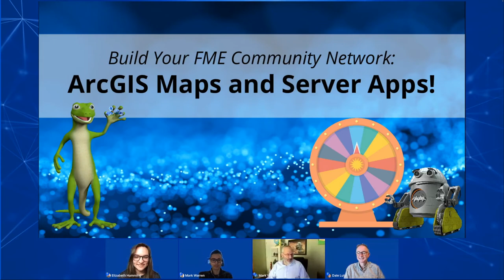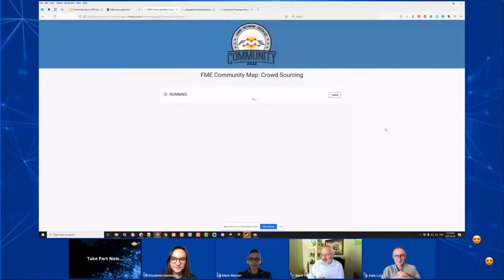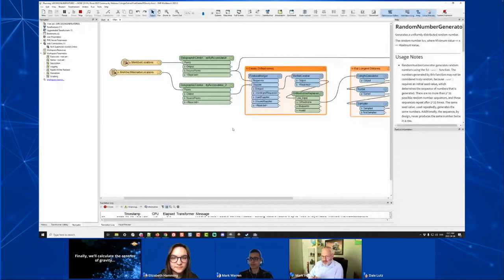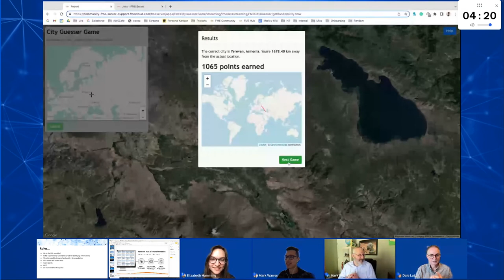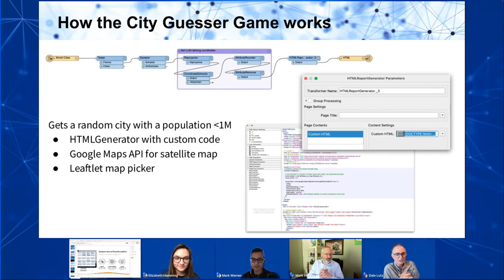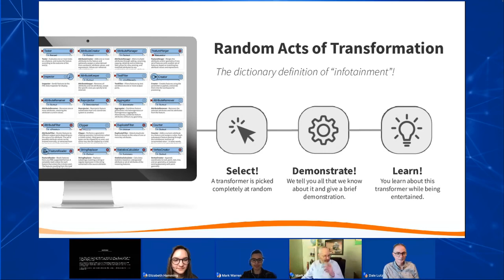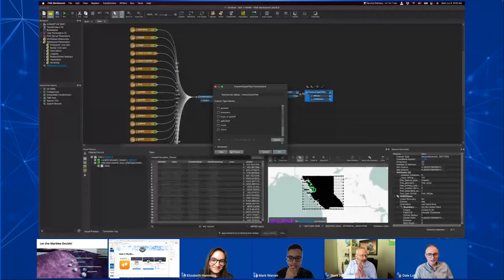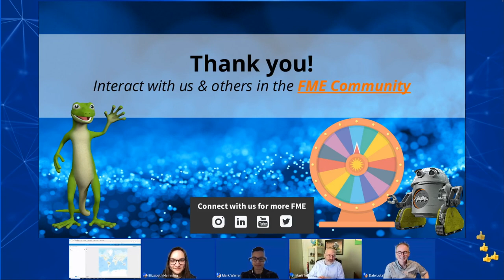Community Special: FME Apps & ArcGIS Maps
Join us for some fun and games in celebration of our 20,000th member in the FME Community! You'll receive the opportunity to face off amongst your fellow FME-enthusiasts and newbies alike as we take to the battlegrounds with a variety of different games. During this webinar, we will:

-  Build a crowd-sourced map on ArcGIS Online, via FME of course
-  Invite you to play a game of our new City Guesser quiz, powered by FME Server
-  Launch a new FME Community event, a grand FME Scavenger Hunt, that takes place over the summer of 2022
-  Make another attempt at playing Random Acts of Transformation, where we pick a transformer at random and demonstrate how it works on-the-fly
-  Show users how the map and the City Guesser work
-  Give you the chance to win some prizes!

... It'll be both fun and educational. Don't miss out on the chance to learn about what's coming up next in the Community, grow your FME skills and expand your professional network during this game-style webinar.